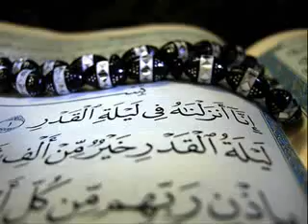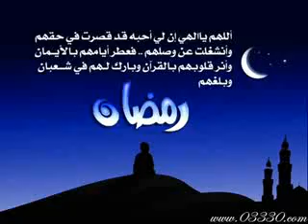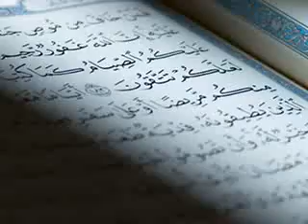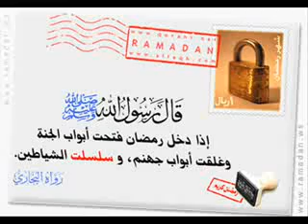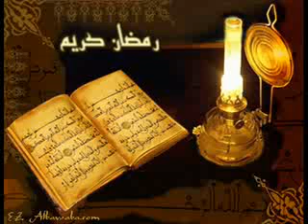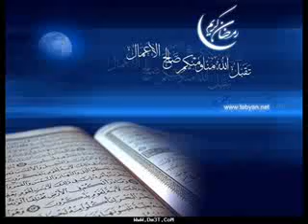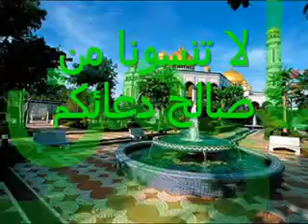رمضان كريم 2011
Algerie egypte maroc palestine tunisie libye jordanie syrie ISLAM